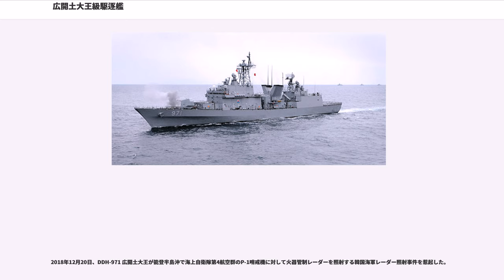広開土大王級駆逐艦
広開土大王級駆逐艦（、こうかいどだいおうきゅうくちくかん、クァンゲトデワンきゅうくちくかん、、）は、大韓民国海軍の駆逐艦の艦級。大韓民国初の国産駆逐艦である。

大韓民国海軍の作戦海域は、建軍当初は沿海域に限定されており、1951年の時点では、外洋作戦艦としては小型・低速のタコマ級フリゲート（PF）2隻を保有するのみであった。1960年頃にPFや護衛駆逐艦（DE）を増強したのち、1970年前後にフレッチャー級駆逐艦を導入して艦隊駆逐艦の運用に着手した。また1980年代には更にFRAM改修型のアレン・M・サムナー級、ギアリング級を導入し、洋上作戦能力の強化を図っていた。一方、1970年代に朴正煕政権が発表した「自己完結型の国防力整備を目指した8ヶ年計画」に基づき、戦闘艦の国産化が着手され、まず東海級コルベットや蔚山級フリゲートが建造された。続いて駆逐艦の建造が着手されることになり、これによって建造されたのが本級である。

設計作業は、1989年から大宇重工業（現在の大宇造船海洋）によって着手された。当初計画では1992年末には1番艦が起工され、1996年には竣工する予定であったが、予備設計が1993年末まで延長されたことから、計画も後倒しされた。計画名は、当初はKDX-2000とされていたが、後にKDX-2（現在の李舜臣級）計画がスタートすると、これにあわせて、こちらはKDX-1と称されるようになった。当初は最大20隻の建造も検討されたが、結局3隻の建造にとどまった。

船型としては平甲板型が採用されているが、ハンガーを設置した後部上部構造物は両舷いっぱいまで広げられている。艦内容積の不足を補うため、艦の長さに比較して上部構造物は高く、また艦橋構造物の上にも大型の甲板室が設けられているために全体の印象はややトップヘビーなものとなっている。また実際にも、艦内余積に乏しく、復原性などの洋上行動力にも問題があると言われている。なお、V字型に傾斜した並列式の2本煙突が設置されており、ステルス性を企図したものという説もあるが、艦型の拡大にともなって船体中央部に余裕ができたKDX-2ではシンプルな単煙突に改められた。

主機には蔚山級を踏襲してCODOG方式を採用しており、高速機は同じゼネラル・エレクトリック LM2500ガスタービンエンジンであるが、巡航機としてはV型20気筒に強化したMTU 20V956 TB92ディーゼルエンジンが採用された。推進器としては可変ピッチ式スクリュープロペラが両舷に計2軸配置されており、巡航機と高速機は各推進器に1基ずつ、減速機を介して接続されて、これを駆動する。また電源としては、出力800kWのディーゼル発電機が4基搭載されている。
電子装備に関しては米欧折衷とされている。戦術情報処理装置としては、イギリス海軍が23型フリゲートで搭載したSSCS Mk.7をベースにしたKDCOM-Iが搭載された。なお韓国海軍では、やはりイギリス海軍が21型フリゲートに搭載していた武器管制システムの輸出版であるWSA-423を、既に浦項級コルベットに搭載して運用していた。また戦術データ・リンクとしては、アメリカ合衆国のリットン・インダストリーズ社（現ノースロップ・グラマン・シップ・システムズ）が開発したLNTDSを韓国向けに改正した韓国型NTDS（KNTDS）を搭載している。

なお、2012年以降、2014年10月までの間に、戦闘システムが予期せず24回もシャットダウンしていることが判明している。このため、韓国海軍では予期せぬシャットダウンを防ぐために毎日戦闘システムをリセットしている。この問題を根本的に解決するために、韓国海軍は本型の戦闘システムのアップグレードを検討している。

センサについては、レーダーは、長距離捜索用としてはアメリカのレイセオン社のAN/SPS-49(v)5を後檣上に、目標捕捉用としてはオランダのタレス・ネーデルラント社のMW-08を前檣上に搭載する。またソナーは、ドイツのアトラス社のDSQS-21BZを艦底に装備するほか、アメリカからの技術導入を受けたと思われる国産のSQR-220K戦術曳航ソナーも装備化されている。

防空用としては、RIM-7P シースパロー個艦防空ミサイルの垂直発射機（VLS）である16セルのMk.48 mod.2を艦橋構造物直前の甲板室に収容した。なお、Mk.48 VLS自体は海上自衛隊のむらさめ型護衛艦などでも採用実績があるが、これを埋め込み式...